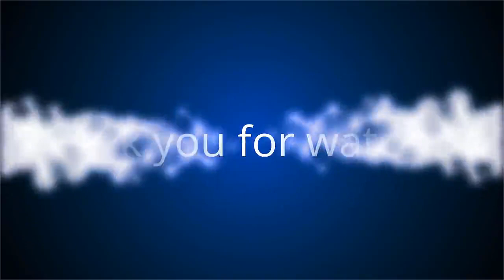✅ Olivier Véran et Emmanuel Macron : cette habitude qu'ils ont en commun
✍ Emmanuel Macron et Olivier Véran gèrent la crise du coronavirus en trio avec Edouard Philippe, et partagent le même rythme de travail.  Le président de la République et le ministre des Solidarités et de la Santé dorment peu, apprend-on dans le dernier numéro de Challenges.  Les deux échangent régulièrement des SMS, "jusque tard dans la nuit", peut-on lire.  .Emmanuel Macron, petit dormeur pour la plus grande inquiétude de Brigitte Macron et capable de réprimander ses ministres à 2 heures du matin, a trouvé le collaborateur idéal.  Depuis son arrivée au sein du gouvernement après le départ d'Agnès Buzyn, Olivier Véran a mis sa vie de côté.  Dans Le Monde, le neurologue a confié ne dormir que quatre heures par nuit dans son appartement du ministère de la Santé -loin de ses enfants-, et se nourrir de chips stockées dans son bureau.  Il est donc toujours disponible pour répondre aux requêtes du chef d'Etat.  ."Il n’y a pas de week-end, même pas de petite pause, tout va très vite", a-t-il d ...